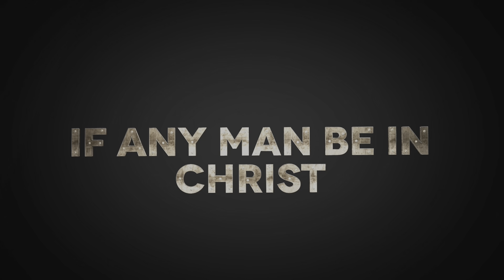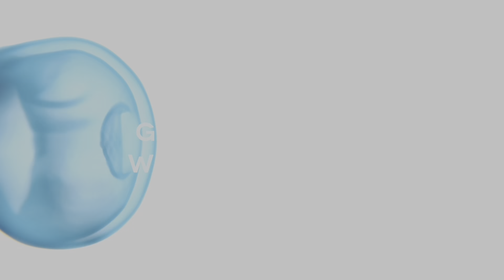This shook me! 5 signs of an Apostate Church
Are you curious about the signs of a church apostasizing? Join us as we explore five key indicators to look out for in today's churches. From refusal to preach the gospel to being man-centered, these warning signs are crucial to recognize.
In the time of the judges...news of that the Ark of the Covenant had been stolen reached the ears
of Eli, the High Priest. The news shocked Eli such that fell from his seat and broke his neck. His daughter-in-law soon gave birth to a child, which she ominously named--Ichabod, which meant something like "There is no glory". I fear that some churches might be labeled "Ichabod."